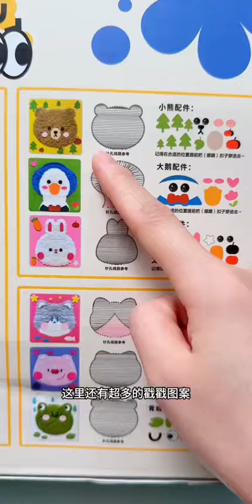This fluffy thing is so cute. It can not only exercise children's hands-on ability, but also be